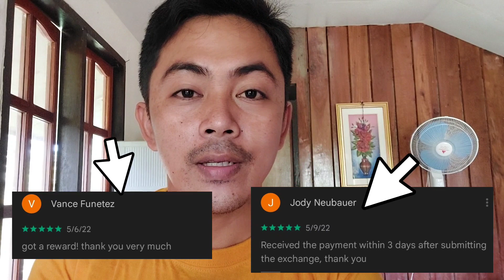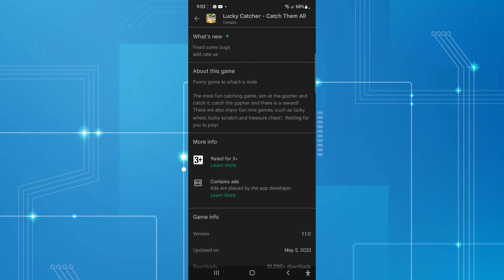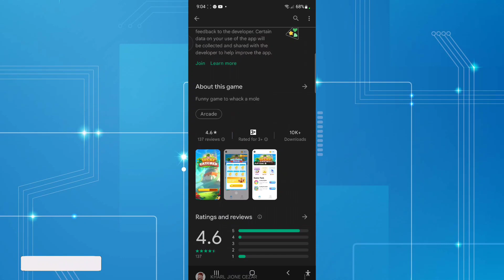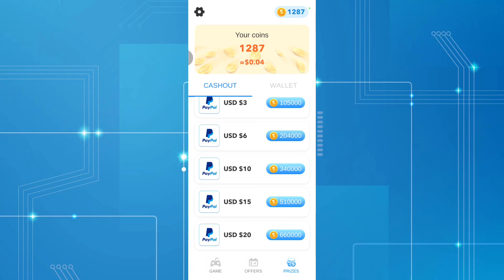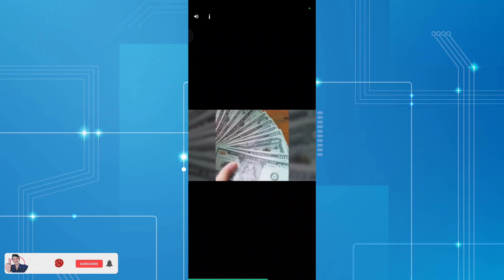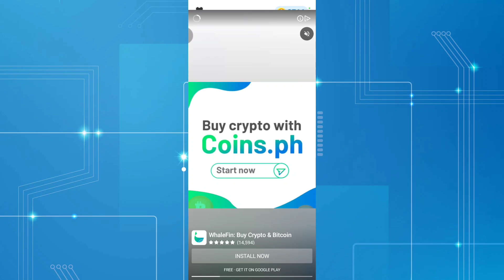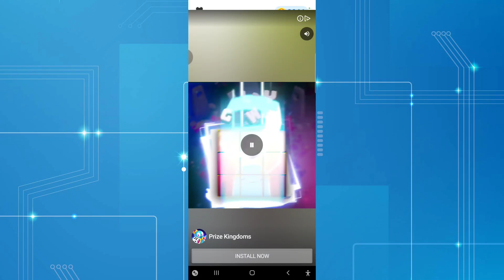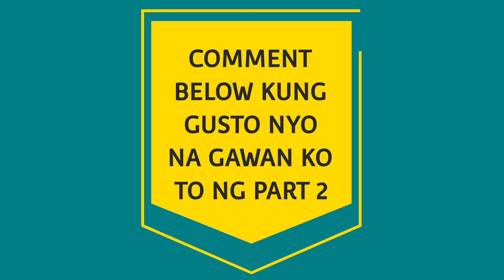FREE ₱150: LUCKY CATCHER APP REVIEW| PLAY TO EARN| FREE PAYPAL MONEY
967287

For this Video ill show you this application that showing earn real money from lucky catcher apps tru paypal

So lets Review if this game application is Legit paying or Fake paying application.

Paymath Legit
Tru palawan Pawnshop
Gcash Payment
Payoneer
Cashout Gcash
FreeGcash

How To
How
legit free
earning app
 earn money
online philippines
no invite
NO Referral